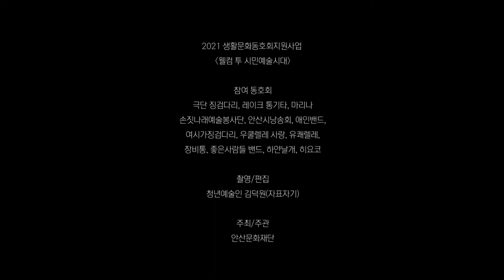[웰컴 투 시민예술시대] 동호회 발표회 #13 극단 징검다리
2021 생활문화동호회지원사업
'웰컴 투 시민예술시대' 발표회✨

#13 극단 징검다리
📍 공 연 명: 함께 걸어가는 길
📍 공연일자: 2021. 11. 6.(토)
📍 공연장소: 소극장 보노마루
📍 동호회소개
 연극을 통해 치유하고, 상상하고, 활동하는 장애인 연극 동호회

✅ 웰컴 투 시민예술시대?
안산을 거점으로 활동하는 동호회들의 문화예술활동 활성화와
일상에서 만나는 생활문화의 가치 확산을 목적으로 한
생활문화동호회지원사업입니다.

✅ 발표회?
2021년은 코로나19로 인하여 분산된 형식의 동호회 발표회를 개최합니다.
직접 관람하지 못하시는 분들은 안산문화재단의
유튜브, 인스타그램, 페이스북을 통해 영상으로 만나 보실 수 있어요.✌😁